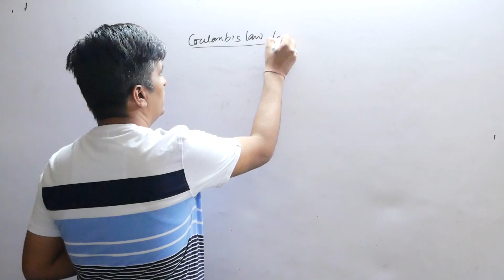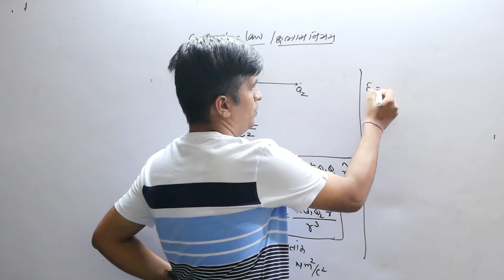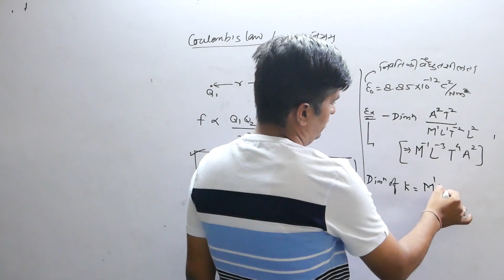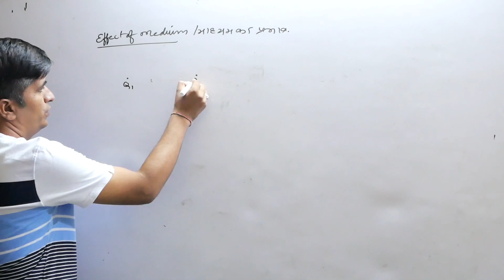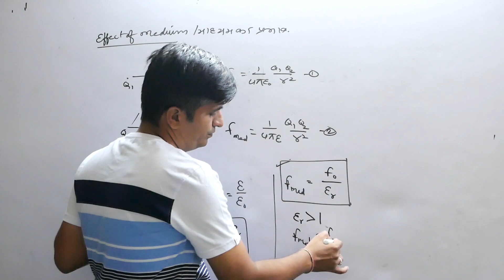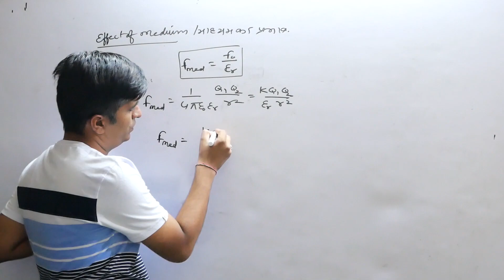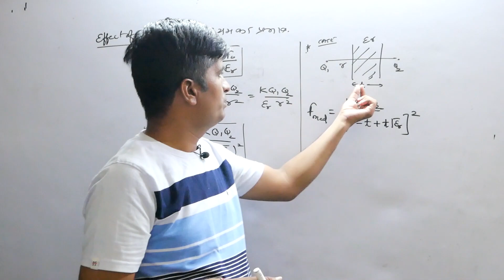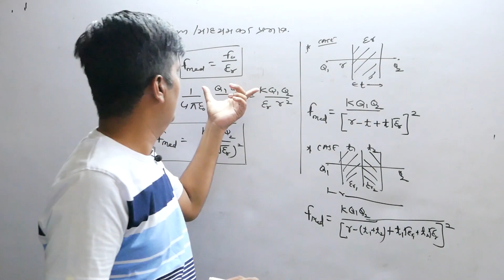ELECTROSTATICS PART-5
Jee, neet,lab ass.,rpse physics

TOPIC'S WE COVERED IN THIS VIDEO
• COULOMB'S LAW & PROPERTY
• EFFECT OF MEDIUM FOR ELECTRIC FORCE